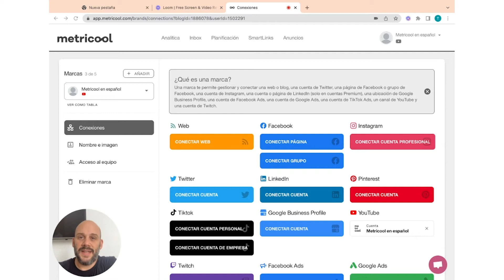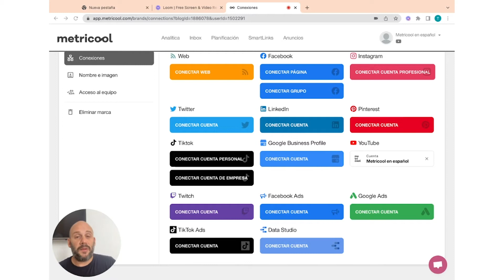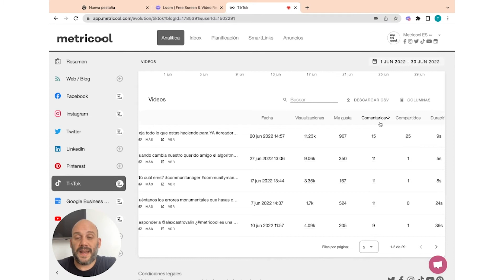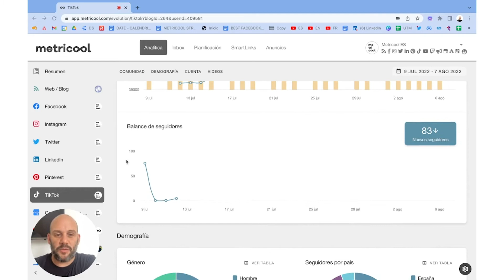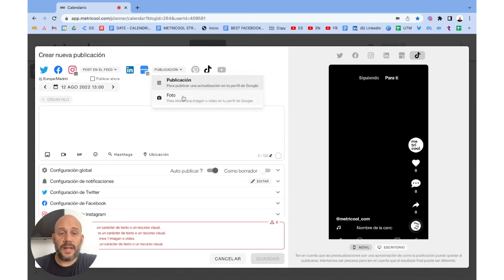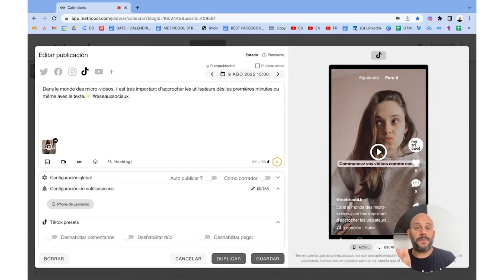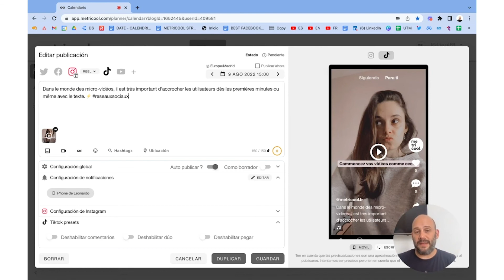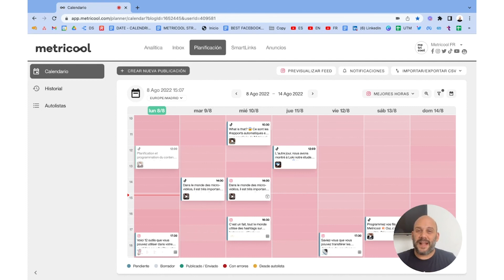13 TikTok con Metricool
🎟️ Prueba cualquier plan Premium GRATIS durante 30 días con el código TUTORIAL

00:00 Intro
01:09 Diferencias entre una cuenta personal y profesional de TikTok
02:08 Métricas en una cuenta personal de TikTok
05:07 Métricas en una cuenta profesional de TikTok
07:19 Planificar tu contenido de TikTok con Metricool